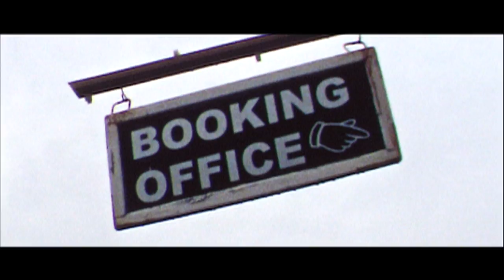FABIAN HOLLAND - Home (OFFICIAL VIDEO)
'Home' is taken from the self titled debit album by Fabian Holland. Album released 6th October 2013.

Director/Producer - Bradley Porter
Director of Photography - Sam Heasman
Editor - Riccardo Servini
1st Assistant Director - Markus Meedt

A Mad Eric Films Production